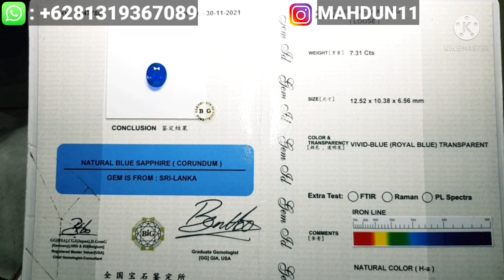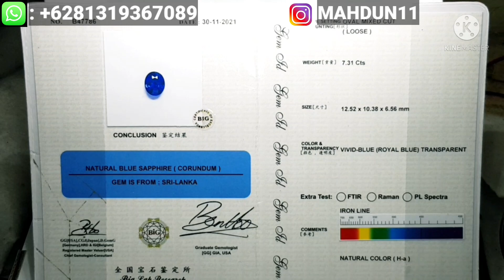UPDATE BATU BERKELAS,NATURAL VIVID BLUE SAPPHIRE SRI LANKA 7.31 CARAT.EMAS BERLIAN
# SPESIFIKASI TENTANG BATU #
BATU INI SANGAT BAGUS DAN MEWAH  SEKALI MENURUT SAYA KRISTAL..BERSIH..WARNANYA SANGAT SUPER ISTIMEWA SEKALI ..RING SUDAH GOLD DIAMOND...BATU NYA SUDAH ADA SERTIFIKATE DARI BIG LAB..POKOK DI JAMIN MANTAP 1000% KUALITAS SULTAN LAYAK DI PAKAI DAN DI KOLEKSI

Natural BLUE SAPPHIRE SRI LANKA (warna vivid blue )
Shape  : OVAL MIXED CUT
Dimension : 12.52 X 10.38 X 6.56.MM
Colour  : VIVID BLUE ( Royal blue )
Origin : Sri lanka
Comment : NATURAL COLOUR (H-a)
Certifikate : BIG LAB
Ring : EMAS BERLIAN TYPE MICROSETTING
Size Ring : 19

Kami Juga Melayani Orderan Ring Dari emas Berlian dan Perak..hasil pembuatan nya Rapi dan bagus

Buruan Di Nego Bos Siapa yang cepat Dia Yang Dapat